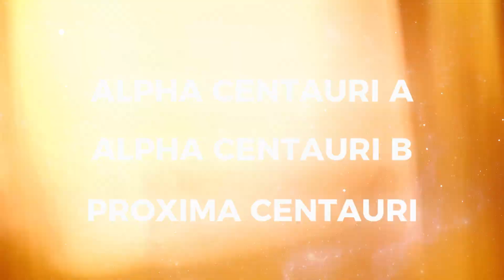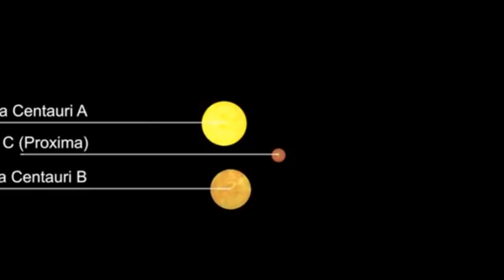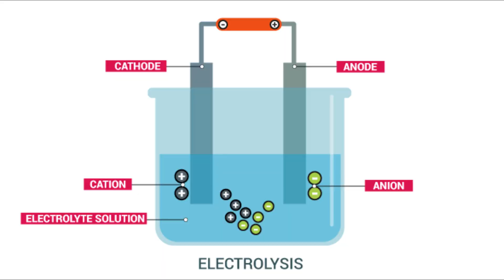NASA Telescope Discovers Planet Potentially More Habitable Than Earth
For centuries, humanity has questioned: "Are we alone in the Universe?" Launched on April 18, 2018, the TESS space telescope seeks exoplanets, planets beyond our solar system. Nearly four years on, what have we discovered? Are we any closer to answering the age-old question of extraterrestrial life?

James Webb Telescope Just Revealed TERRIFYING Discovery In

Credits: ESA, NASA, SpaceX

1. The videos have no negative impact on the original works.
3. The videos are transformative in nature.
4. We use only the audio component and tiny pieces of video footage, only if it's necessary.